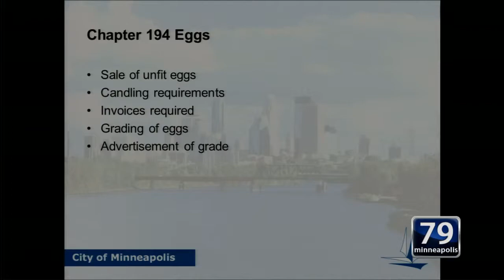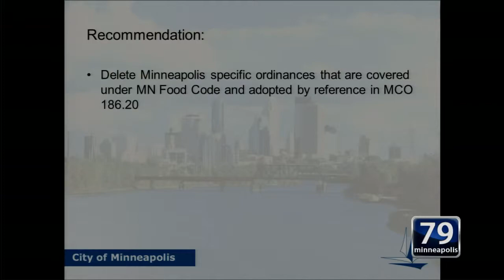August 4, 2014 Health, Environment & Community Engagement Committee Meeting